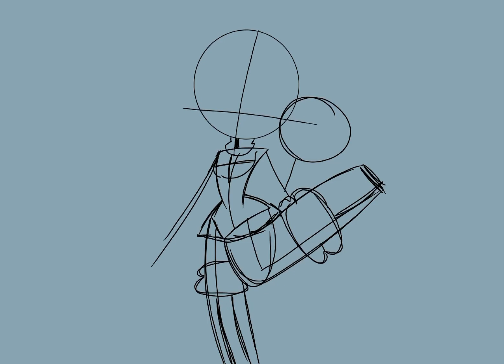Amy Rose SpeedPaint || procreate || Lanny Le Artist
Stuff used to draw: IPad, stylus, procreate
Inspiration: none
Ft, Amy Rose (belongs to SEGA)